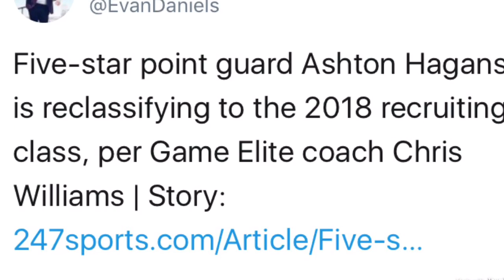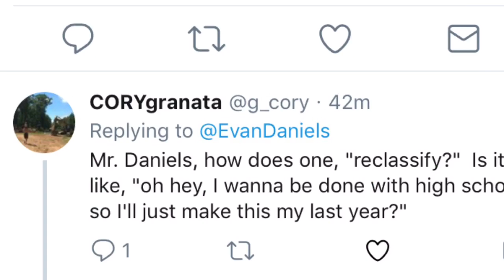2019 Five Star PG Ashton Hagans Decommits From UGA Basketball | Kentucky Next On The Radar?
Ashton Hagans Decommits From UGA